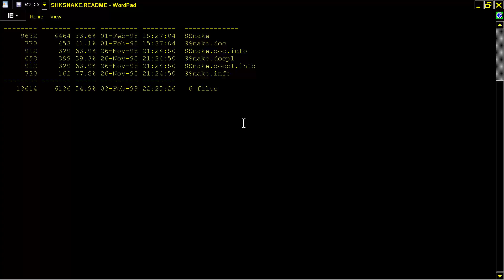AMIGA Shark Snake SSNAKE S v1 7 BLOCKADE TRON Krzysztof Cmok WB 1998 Aminet CD Games GTI Schatztruhe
WB GAME WORKBENCH GAME, ITS LIKE SNAKE Blockade BARRICADE NIBBLER.
            AMIGA Shark Snake SSNAKE S v1 7 ITS LIKE SHARKSNAKE BLOCKADE, BARRICADE, TRON By Krzysztof Cmok In 14 November 1998 Aminet CD Games GTI Schatztruhe

1) "GAME DEVELOPER" (GAME INTRO)
2) "GAME PUBLISHER" (GAME INTRO)
3) "MENU" DEVELOPER" (FOR ATARI ST GAMES - WHEN THE MENU STARTS)
4) TEAM WHO "CRACKS" GAME (INSIDE DECOMPACTER FROM ATARI ST OR IN THE AMIGA CRACKTRO)
5) VERSION OF UTILITY "CRACK TEAM" USES (AFTER GAME SELECTION IN MENU IN ATARI ST)
6) PROGRAMMER(S) WHO PROGRAMMED GAME (GAME START SCREEN, AND SOMETIMES EVEN IN "HIGH SCORE TABLE".

1) THE GAME EXISTS IN ONLY ONE VIDEO UPLOAD BUT THE UPLOADER "TALKS CONTINOUSLY",THEN THIS IS USELESS FOR ME AND I UPLOAD THE SAME GAME WITHOUT SPEECH
2) IF ANOTHER GAME UPLOAD (ONE ONLY VIDEO) IS FROM EXTERNAL "BAD" CAMERA WITH BAD SOUND,THEN I UPLOAD IT,AGAIN BECAUSE THE OTHER VIDEO IS USELESS...ETC ETC.WELL,FOR ME THESE GAMES ARE NOT "EXISTS" ON YOUTUBE
3) ALSO IF THE GAME HAS "FAKE" MUSIC SUCH AS FOR HYPOTHETICAL EXAMPLE OF "PACMAN" WHICH IN THE VIDEO YOU HERE INSTEAD GAME AND SAPLES "SAMANTHA FOX",THEN THE GAME IS USELESS,AGAIN,FOR ME.

INTERESTING